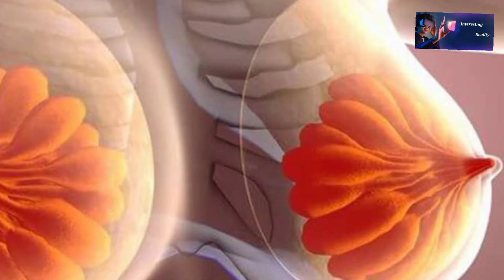Elisabeth Anderson- Sierra has hyperlactition syndrome| hyperprolactenemia (high prolactin level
Elisabeth Anderson-Sierra has hyperlactation
syndrome, causing her to produce 1.75 gallons of
milk a day, with 5,000 ounces stored in her freezer.
Over the past three years, the she has donated 700
gallons of milk- almost twice the world record!
- in what she describes as her "labor of love." via
Hyperprolactinemia (High Prolactin Levels) | Causes,
Signs&Symptoms,
Hyperprolactinemia is a medical condition that
involves high levels of prolactin in the blood.
Hyperprolactinemia is caused by a many, many
factors, including both physiological (sleep.
exercise) and pathophysiological (prolactinoma,
pituitary adenoma, medications) factors. In this
lesson, we discuss the signs and symptoms of
Hyperprolactinemia, including how it is diagnosed and
how it is treated.
If you found this lesson helpful, please like and
Memory gland # prolactin hormone # milk production # pump 177ml a day boosting milk supply